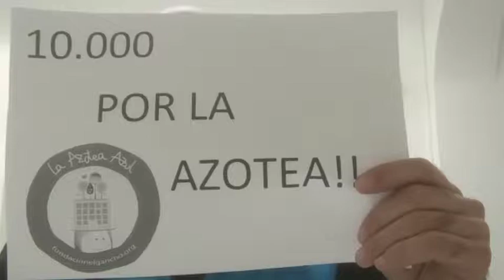DIEZ MILPORLAAZOTEA 6!! Sigue la lista de La Azotea Azul en Spotify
¡¡ÚLTIMO RETO POR LA AZOTEA!! Queremos 10.000 seguidores en la lista de La Azotea Azul en Spotify!! La música te va a encantar (canciones universales que hablan de valores y solidaridad como nuestra canción de La Azotea Azul). Y tengas o no Spotify, puedes ayudarnos un poco más. ¿Cómo? Grábate como todos nuestros amigos, diciendo "10.000 por la Azotea”, mándalo por wasap a tus grupos con este link, cuélgalo en tu muro de Facebook con el hashtag diezmilporlaazotea y el mismo link, y en tu instagram solo con @diezmilporlaazotea. GRACIAS a todos y en especial a Carlos del Barco!! Lo vamos a conseguir!! Más info